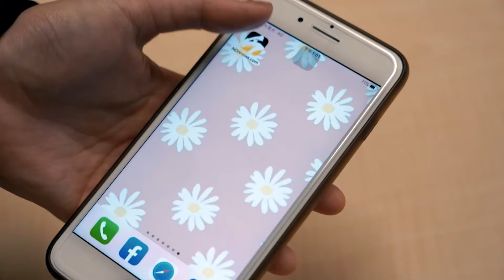疑撿手機釀禍！新北BMW男突衝對向撞貨車 釀6人受傷緊急送醫｜NOWnews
新北市一名郭姓男子（31歲），今（19）日中午11時許駕駛BMW行經五股區誠泰路一段時，疑似為了撿手機造成車輛失控衝至對向，和迎面而來的小貨車發生碰撞，警消趕抵後，發現BMW內5人受傷，至於開貨車的張姓男子（66歲）則因撞擊受困車內，所幸送往醫院後均無大礙。